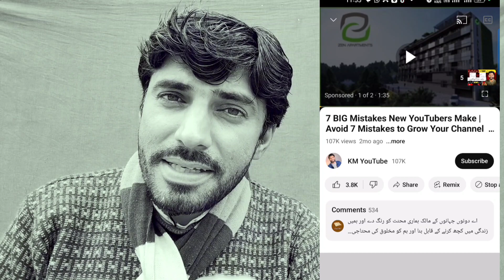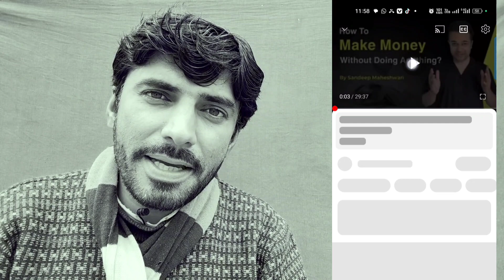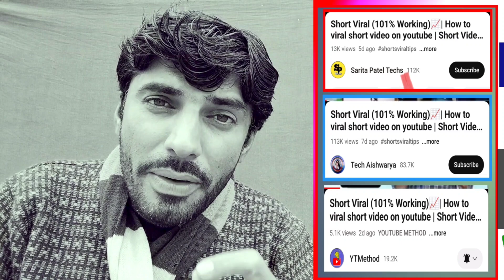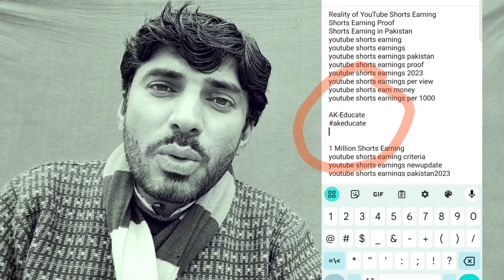Youtube video suggestions me kaise laye 2024 / Apni Video ko suggested Videos me Kaise laye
video ko suggested me kaise laye
apni video ko suggest me kaise laaye
apne youtube video ko search me kaise laye
youtube video search me kaise laye 2024
video ko recommend me kaise laye
youtube video views kaise badhaye
how to give credit on youtube video

suggested videos
suggested video
how to get your video suggested by youtube
suggested videos youtube
youtube suggested videos algorithm
youtube suggested videos
how to get more suggested video views
how to get your videos suggested by youtube
how to turn off suggested videos
how to get suggested on youtube
remove suggested videos
suggested videos traffic source
get suggested by youtube
how to turn off suggested videos on youtube